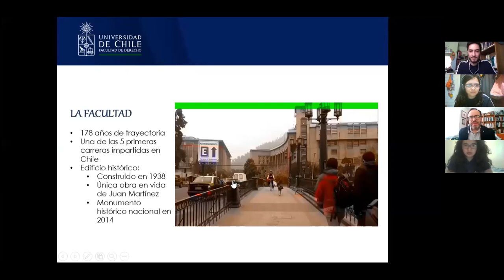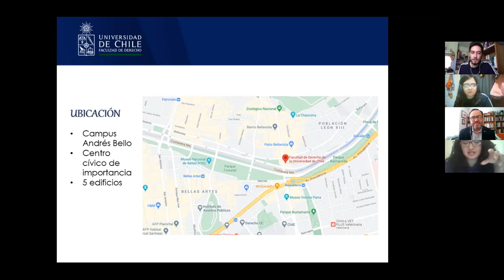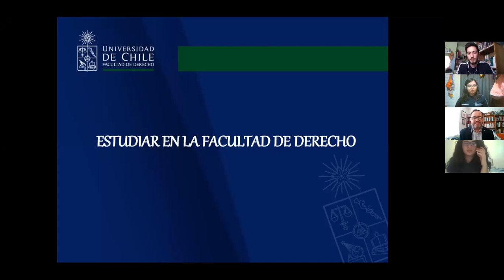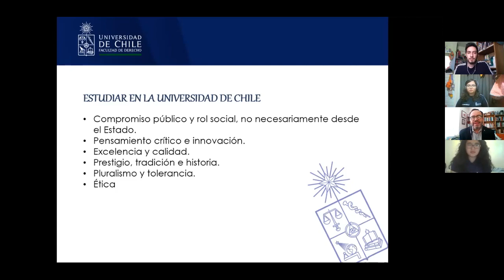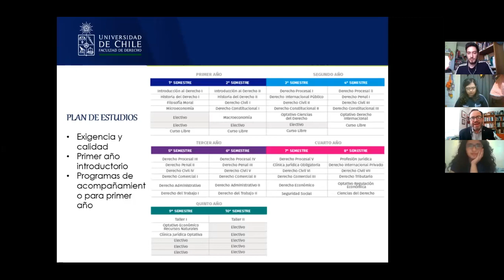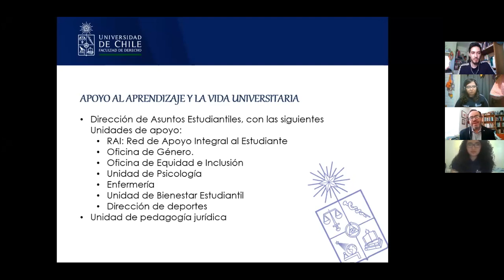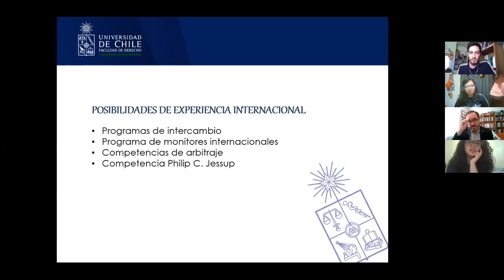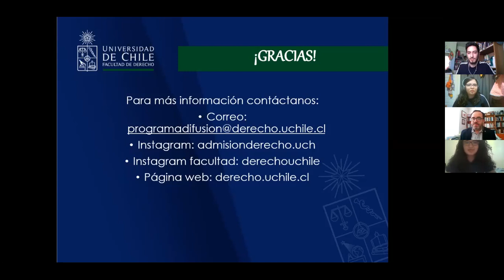Charla de carrera de la Facultad de Derecho de la UChile | 30-10-2020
Charla sobre la carrera de Derecho, esta se imparte en la Facultad de Derecho de la Universidad de Chile.
Realizada el día 30 de octubre del 2020, en nuestra Feria de Orientación Virtual, organizada por futuromechon.cl